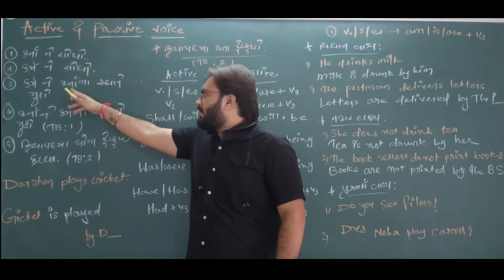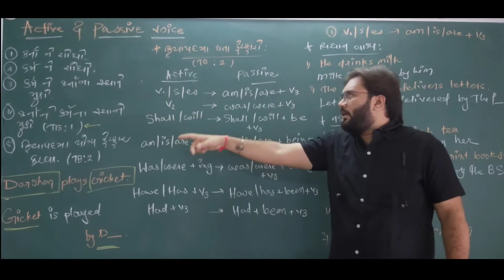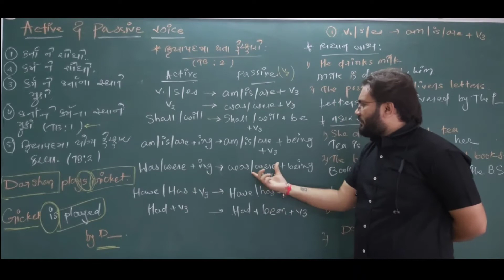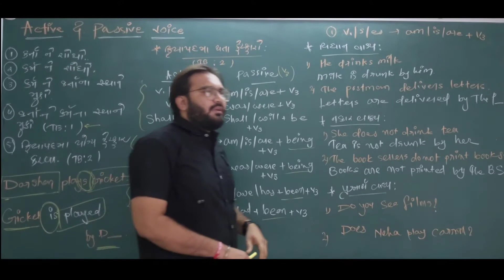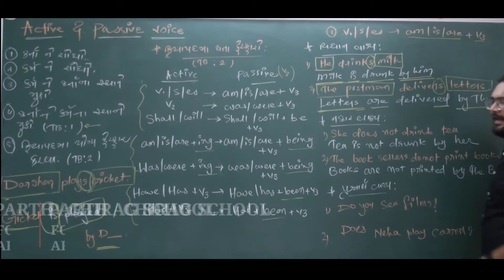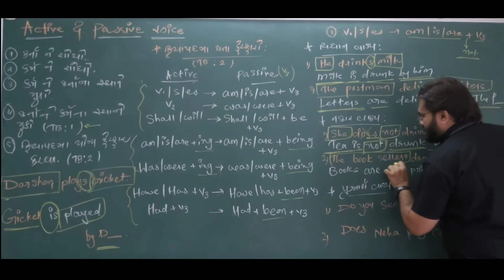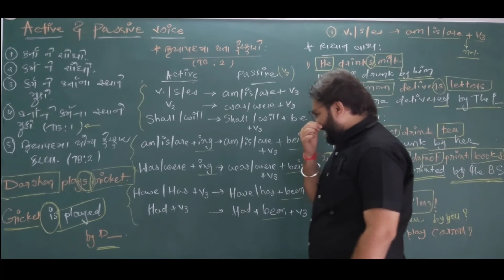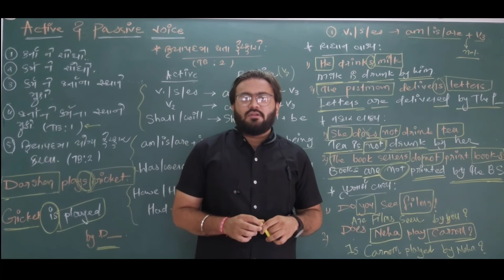STANDARD 12th ENGLISH ACTIVE-PASSIVE VOICE PART 2